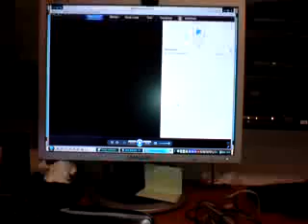15-19 Hz on my sound sistem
testing my speakers with 15-19 Hz bass tester